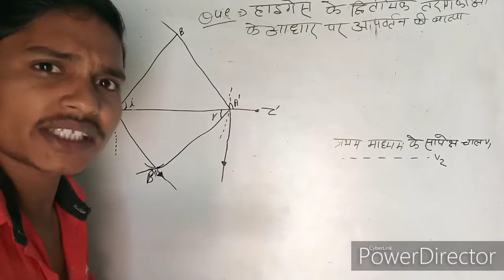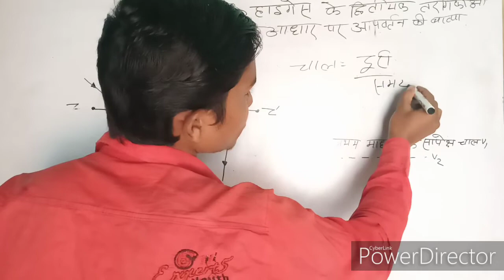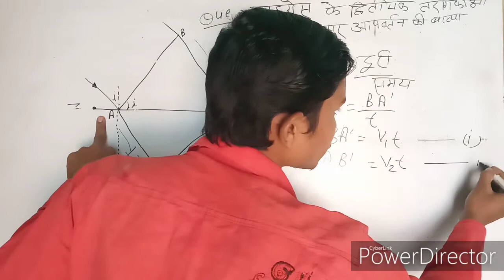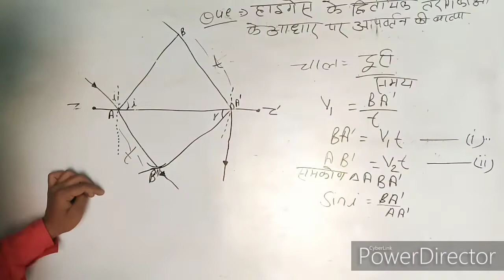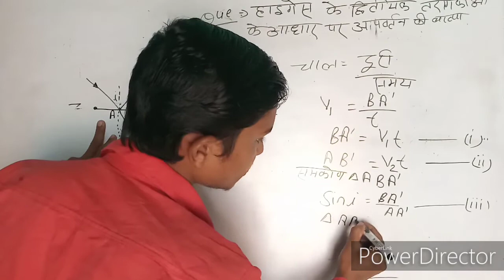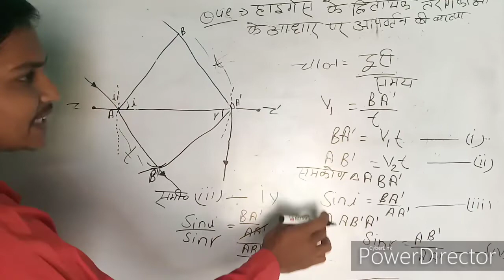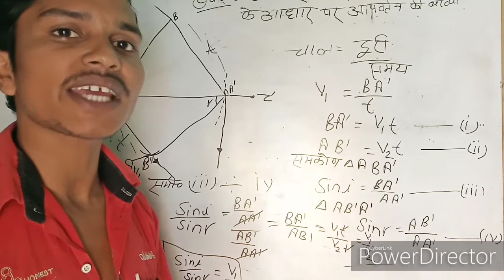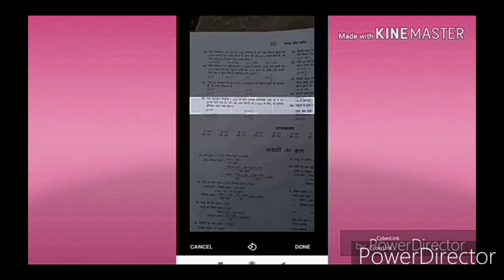हाइगेन्स द्वितीयक तरंगिकाओ का सिद्धांत के आधार पर अपवर्तन की व्याख्या।।higens ka sidhant।wave optics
1) Question ki photo kheecho
2) Question ko crop karke whatsapp karo
3) Turant video solution paao

Dosto aaj ki is video me maine aapko very most important topic physics ncert class 12 chapter 10 ke हाइगेन्स के सिद्धात के आधार पर अपवर्तन की व्याख्या Ko full Explain karne ki puri kosis ki hai ummeed hai ye aapko pasnd aayegi

       Part 2.

क्रम समायोजन